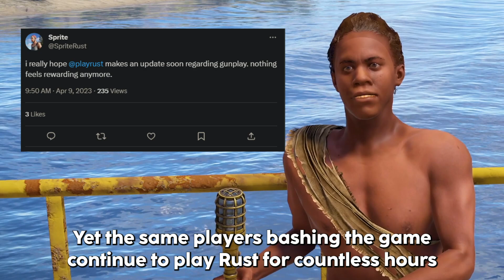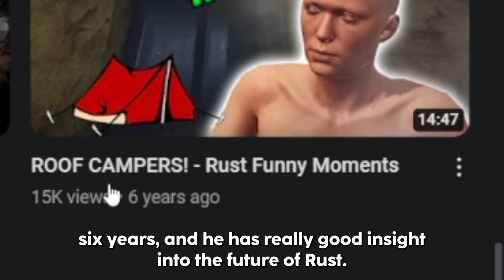Rust Players Hate Rust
Today I interview random players in the Rust community to see how they feel about the current state of the game. A lot of people who play Rust also seem to hate the game, why is that?

This video is heavily inspired by a video done by AquaFPS on the same topic but pertaining to Escape from Tarkov (linked below). He gave me permission to do this video over twitter and here we are. I hope you enjoy.

plz subscribble

Hey, my names Philbo and I am trying to make the best Videos that I can.